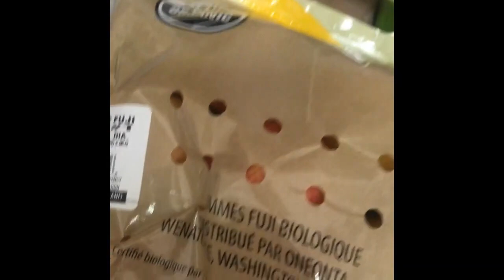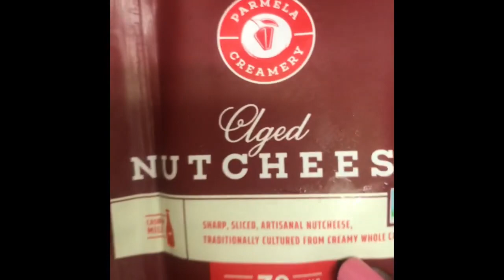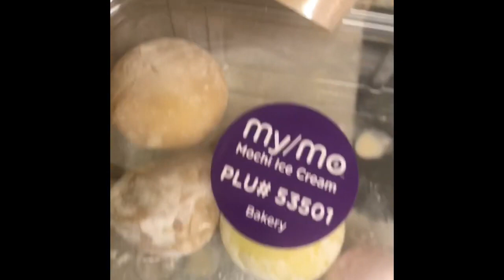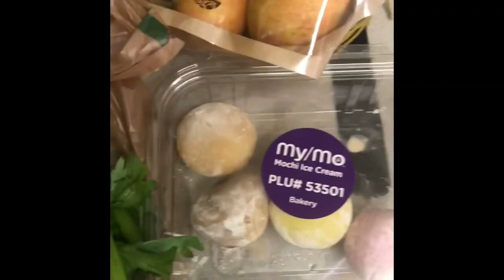Clean Eating Haul